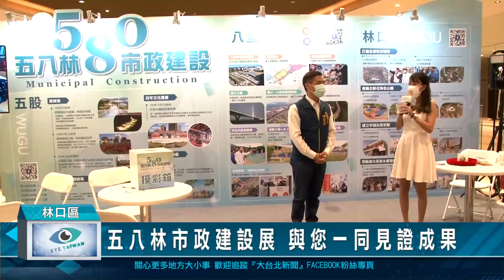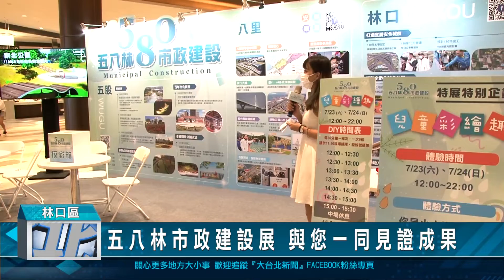五八林市政建設展 與您一同見證成果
五股、八里與林口區公所在林口三井OUTLET PARK二樓，共同策劃的「五八林市政建設特展」已於24日結束，累計有近5000名民眾觀看，當天，民政局長柯慶忠特別至現場，與民眾共同見證建設成果，並抽出iphone13手機幸運得主獎。